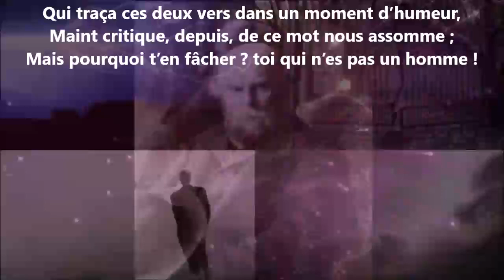À un fat - Jean Claude Léonard Poisle Desgranges lu par Yvon Jean